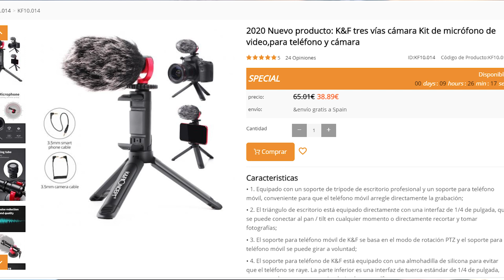SORTEO ESPECIAL 10.000 SUSCRIPTORES :D (terminado)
GoPro HERO 9

Mi trípode: